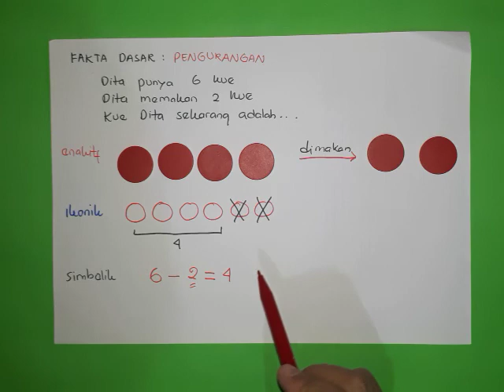Fakta dasaar pengurangan